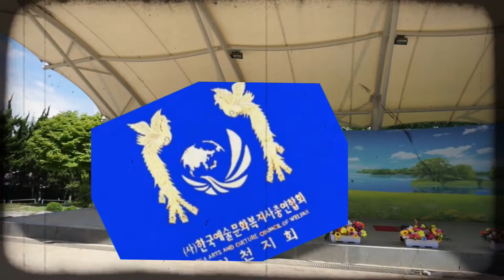가수 윤애경 천생연분 사)한국 예술 문화 복지사 총 연합회 인천지회 진달래 동산 공연 20190616